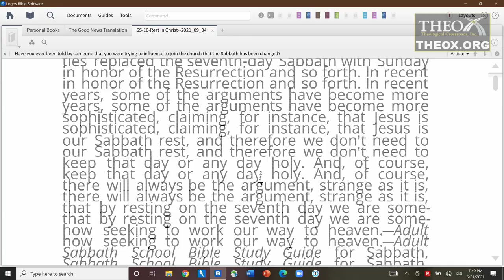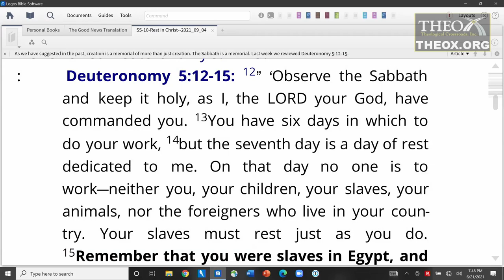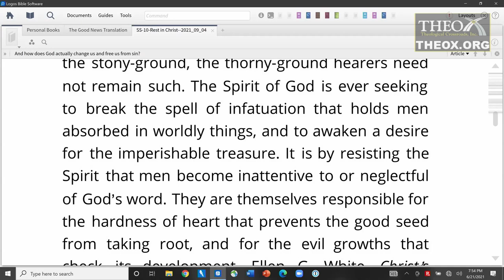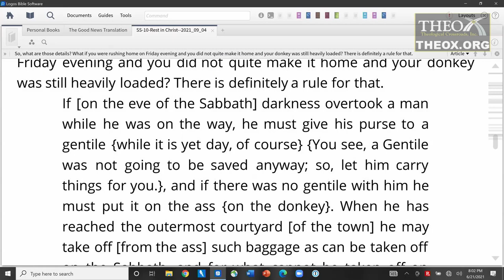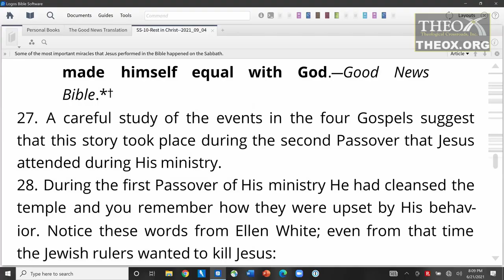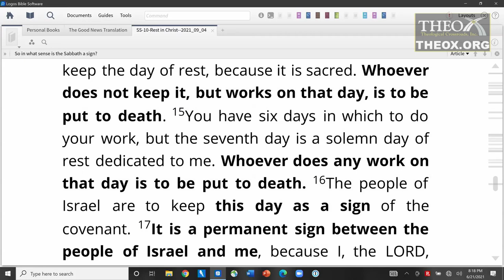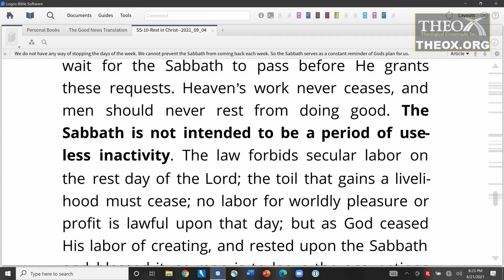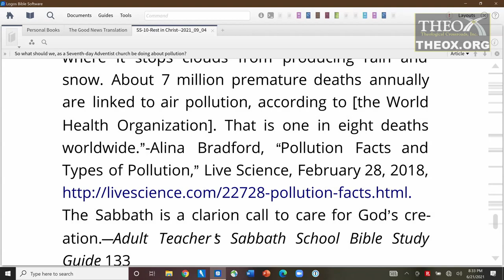10. Sabbath Rest (September 4) Ken Hart Sabbath School 2021 Quarter 3 Lesson 10 "Rest in Christ"